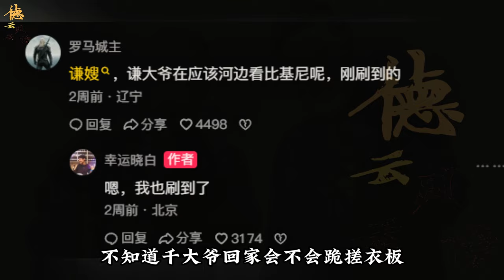【德云社】孟鹤堂不愧是德云社开心果，别人霍霍师傅，孟鹤堂被二老霍霍，郭德纲